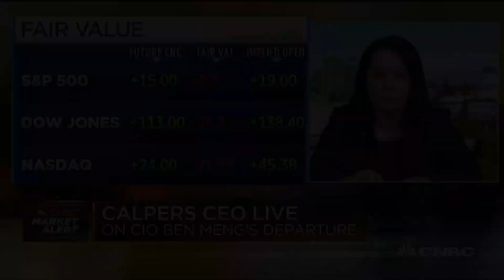CalPERS CEO Marcie Frost on resignation of CIO Yu Ben Meng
CalPERS CIO Yu Ben Meng resigned from his position in August amind concerns over a potential conflict of interest. California Public Employees' Retirement System is the nation's largest public pension fund, which manages pension and health benefits for more than 1.6 million California public employees, retirees and their families, said in a statement it will begin an immediate search for a permanent successor. CalPERS CEO Marcie Frost joins "Squawk Box" to discuss.